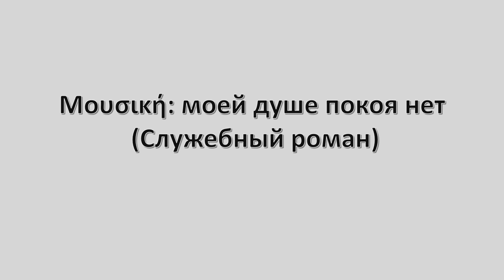30-Αυγούστου-2020- Αι Γιαννης Πηλιου Live, Zagora.gr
Timelapse απο το Hotel Anesis Αι-Γιαννης Πηλιου